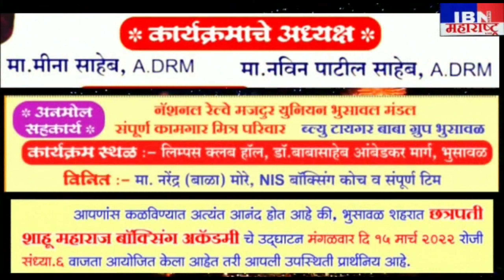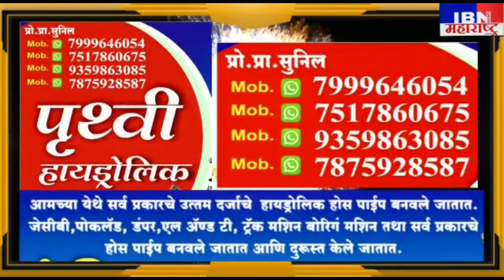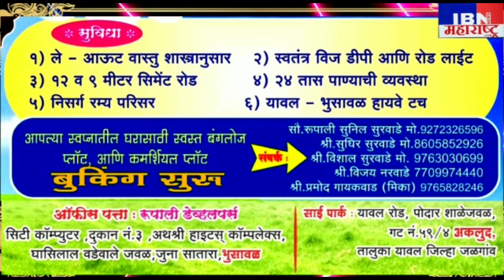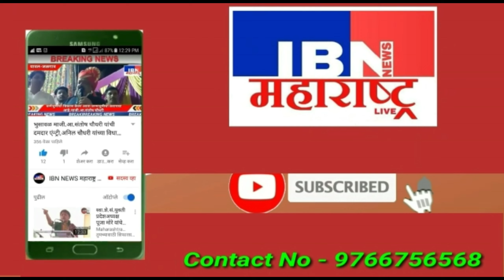भुसावळ-राष्ट्रीवादीला कुठेही फिरू देणार नाही,बनावट पुरावे...,भाजप आक्रमक,तहसील कार्यालयात धडकले